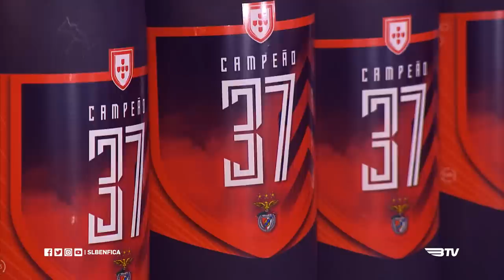PIZZI RENOVA ATÉ 2023!